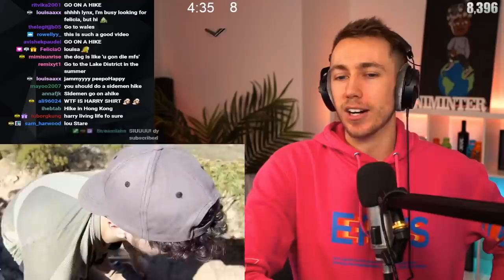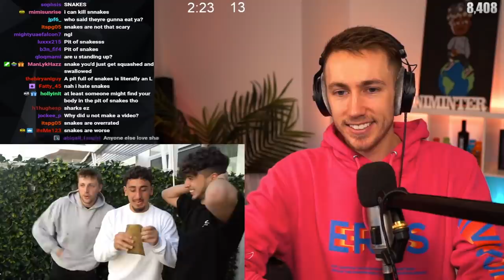Miniminter Reacts To Chip, W2S & Gib's South Africa Trip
Simon/Miniminter/MiniminterClips